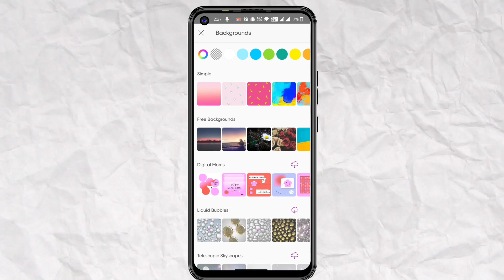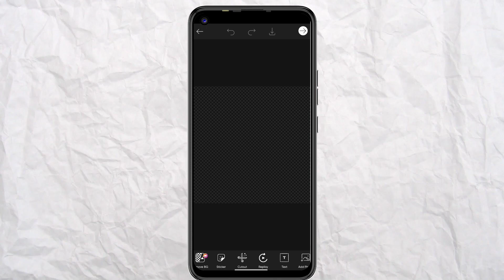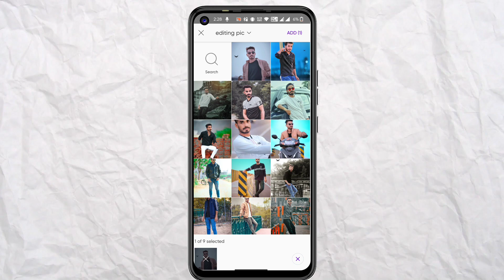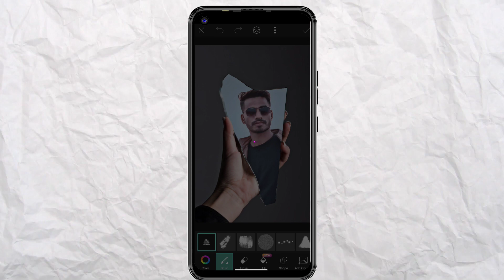Creative Mirror Photo Editing | PicsArt Photo Editing Tutorial | Viral Photo Editing